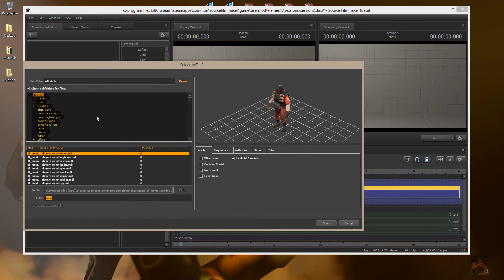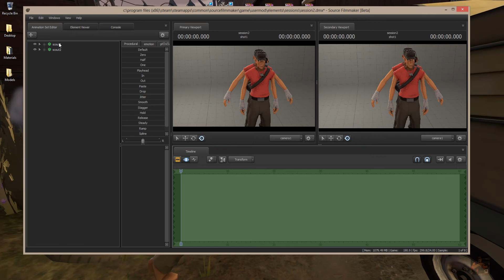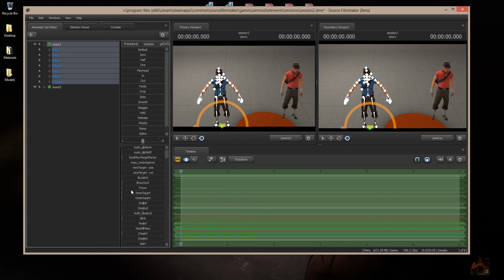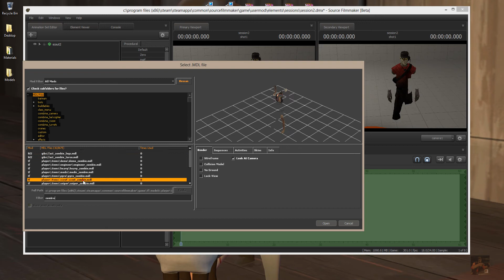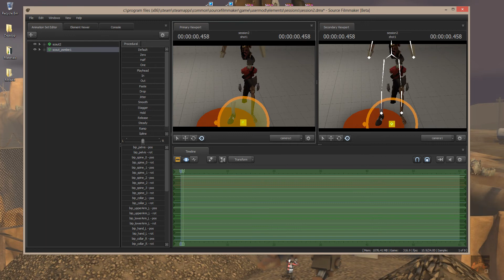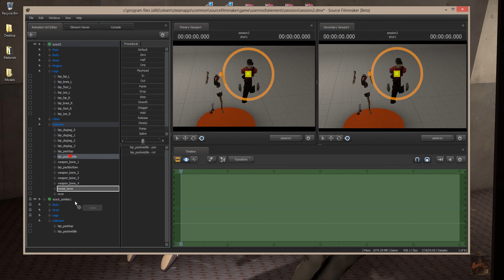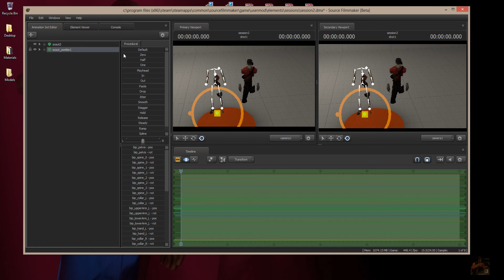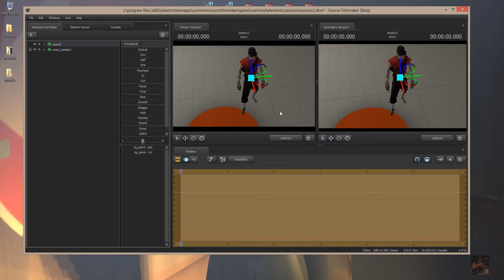SFM - How to get TF2 Zombies into SFM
Ok, first off, most if not all HWM models DO NOT have Zombie skins assigned to them. You are going to have to use PLAYER models to use Zombie skins. So if you've got the any other model in your Usermod or somewhere in the folders of your Game folder that use TF2 player model names, you'll have to move them out of those folders to get access to the TF2 Player models.

Also, I have found that the Zombie skins are transparent in SFM. I have not figured out what has to be changed in the model vmt files to make them solid. If you happen to stumble across the edit while using the model, please post a comment here so I can update the video.

Other than that, have fun with them.